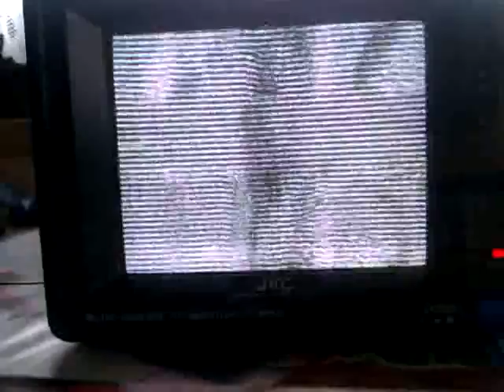TV-DX: Sporadic-E - R1 - RUS - Rossija-1 - 01.08.2014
PX: Rossija-1 Pskow
ITU: RUS
TX: Novosolniki (Pskow)
QRB: km
RX: JVC CX-60ME, Dipole.
QTH: JN49NI - Obrigheim, Germany - 09°05' East 49°21' North